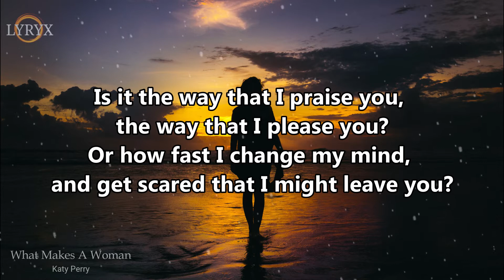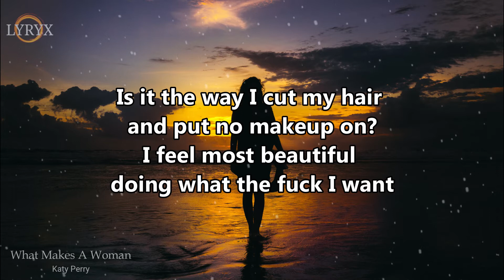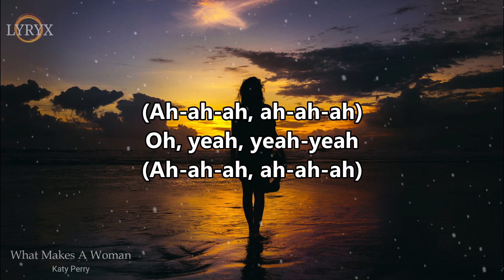Katy Perry - What Makes A Woman (Lyrics)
SONG: What Makes A Woman